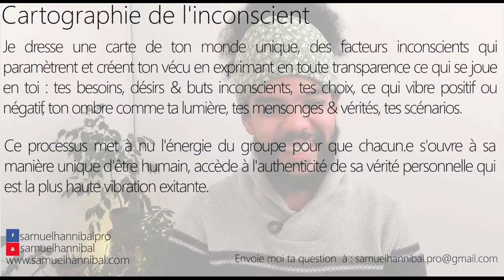J'aimerais avoir plus d'infos sur mon problème avec le bruit